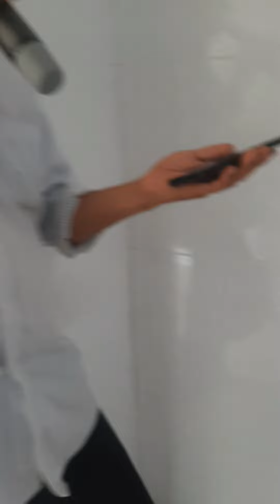Giao loa kéo 5 tất đôi phân khuc sân khấu về cho anh khach Vip Tân Phước Tiền Giang lh.0338378759